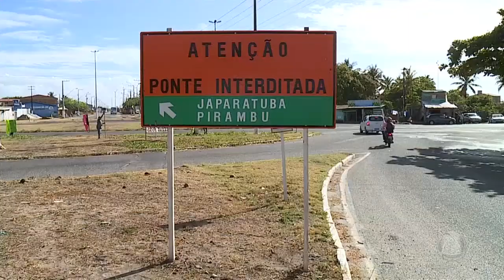Nova vistoria foi feita na ponte Barra Dos Coqueiros Pirambu - Jornal Do Estado